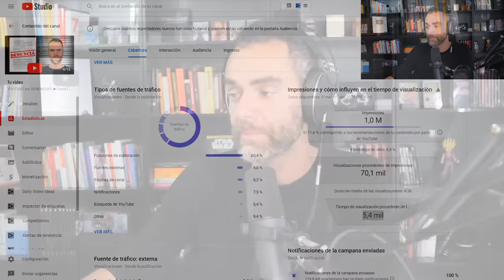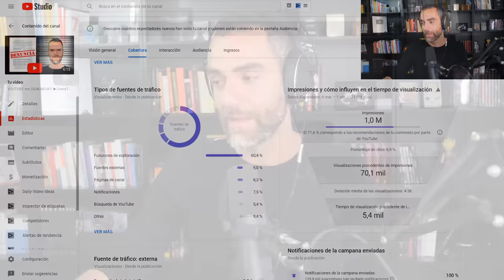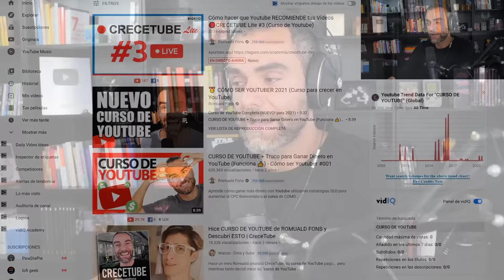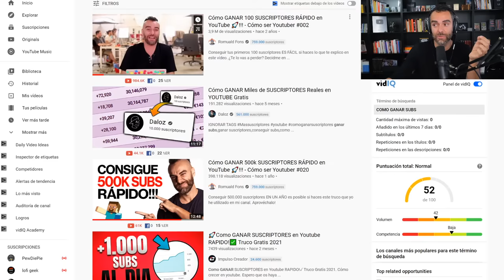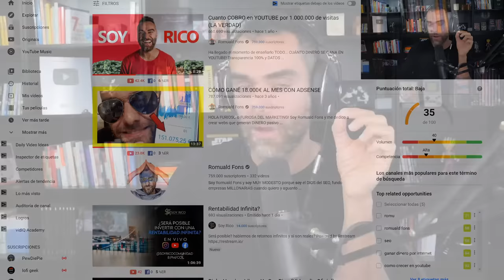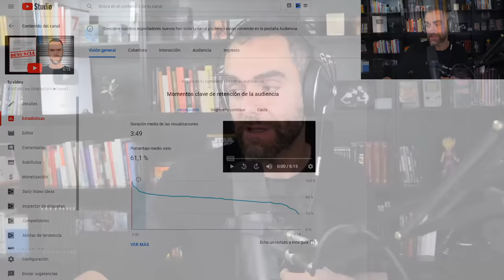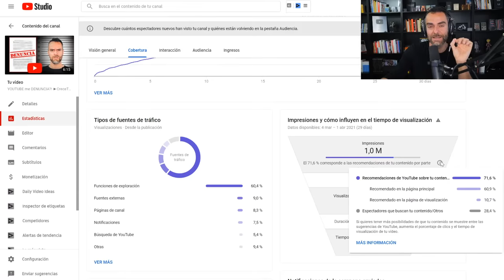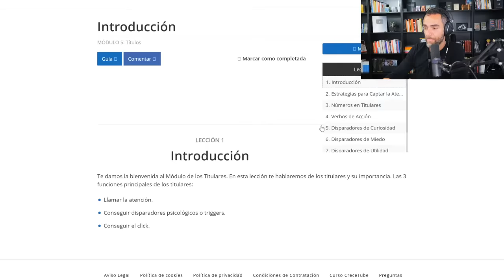Cómo hacer que Youtube RECOMIENDE tus Vídeos 🔴CRECETUBE Lite #3 (Curso de Youtube)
¿A qué esperas a apuntarte a CRECETUBE?

Ahorra 300€ durante 7 días y aprende a:

✔A transformar tu canal de YouTube en un imán de visualizaciones y suscriptores.
✔A impulsar tus ingresos con vídeos que le molen a tu audiencia.
✔A transmitir tu mensaje a millones de personas.

0:00:00 Introducción
0:00:18 El temario de hoy: tiempo de visualización, cadenas de reproducción, como modificar la conducta del usuario, como podemos aumentar el tiempo de visualización, el ctr y más
0:01:47 Porcentaje de clics CTR, cómo lo podemos mejorar
0:02:45 Cadenas de reproducción
0:03:49 Que tienen en común el tiempo de visualización y las cadenas de reproducción
0:04:32 Lo que importa es el usuario, tenemos que pensar siempre en él
0:06:55 Cómo podemos conseguir que el tiempo de visualización aumente
0:09:03 Duración de la visualización
0:12:26 ¿Cómo podemos mejorar el CTR?
0:15:05 Estrategia para aumentar el CTR de las miniaturas
0:17:55 Memória CTR
0:23:31 Rotura de patrón
0:26:58 Los titulares
0:32:05 Click Bait
0:33:03 Ejemplo de Clickbait malo
0:38:59 Estrategia PescaSEO
0:43:28 Descripciones
0:47:36 ¿Estáis a gusto furiosos y furiosas?
0:49:36 ¿Cómo conseguir aumentar el tiempo medio de visualización?
0:52:08 ¿Qué cosas hacer para mejorar?
0:54:01 Cambios de patrón
0:59:05 Recuerda que es CRECETUBE
1:01:16 Cadenas de reproducción
1:05:12 Preguntas
1:06:26 ¿Dividir los vídeos por tiempo en las descripciones hace alguna diferencia en el posicionamiento? ¿Y poner las etiquetas en minúsculas o mayúsculas?
1:07:54 ¿La cadena de reproducción está relacionada con la reproducción automática?
1:08:19 ¿Entonces debo hacer vídeos que respondan a una pregunta pero que causen curiosidad de una nueva búsqueda?
1:10:00 ¿Optimizando la descripción de mi vídeo se puede posicionar para intenciones de búsqueda que no estén en mi vídeo?
1:10:50 ¿Recomendaciones de libros de copy?
1:12:15 Puedo crear picos de retención de vídeo compartiendolos con el link editado para que se reproduzca en su momento?
1:14:53 ¿Si después de ver mi vídeo, una persona ve otro vídeo mío, y después un tercero, esto cuenta como cadena de reproducción?
1:17:00 ¿Qué pasa si no creas tu la miniatura y es el mismo Youtube el que escoge cual poner?
1:18:07 ¿Qué factor debo tener más en cuenta para crear las cadenas de reproducción?
1:18:12 ¿Cómo crear una miniatura que atrae a mi público?
1:19:18 ¿También vale que una persona vea una y otra vez el mismo vídeo?
1:20:36 ¿Cuál es la estrategia más adecuada para usar en la fase sprint como en la fase evergreen?
1:21:23 YouTube es una red social, una red neuronal y tienes que encontrar las reglas del juego.
1:24:11 ¿Sería bueno también hacer una seolista con vídeos cortos?
1:24:32 ¿Recortar un vídeo con el editor de Youtube donde la retención baje considerablemente puede ayudar a que tu vídeo se recomiende?
1:25:50 ¿Es recomendable recomendar vídeos populares de Youtube ajeno al tuyo para que te recomienden a ti?
1:27:28 ¿Cómo puedo sacarle más rendimiento a un vídeo que está pasando la fase de sprint?
1:29:02 ¿Cómo enlazar un vídeo nuevo con uno evergreen?
1:29:13 ¿Las miniaturas en alta resolución tipo fotografía son mejores que las editadas?
1:30:55 ¿Vale la pena cambiar la miniatura del vídeo cada tres días? ¿Puede mejorar el engagement?
1:37:27 Dadle al “me gusta”
1:40:10 ¿La red neuronal solo trabaja con la sesión del usuario?
1:41:46 ¿Las intros tienen impactos en el vídeo?
1:42:07 ¿Es mejor un vídeo largo o es mejor uno corto?
1:43:35 ¿Si a un vídeo no le fue bien en la fase evergreen…?
1:44:05 ¿YouTube sigue haciendo pruebas de recomendación siempre?
1:45:05 ¿Si hago cambios en la edición puede haber cambios en la visualización?
1:47:07 ¿Puedes cargar vídeo desde Youtube Studio app? ¿Cómo hacer que los vídeos sean mobile friendly?
1:47:41 ¿Un vídeo especialmente pensado para una fecha determinada puede obtener visualizaciones destacadas?